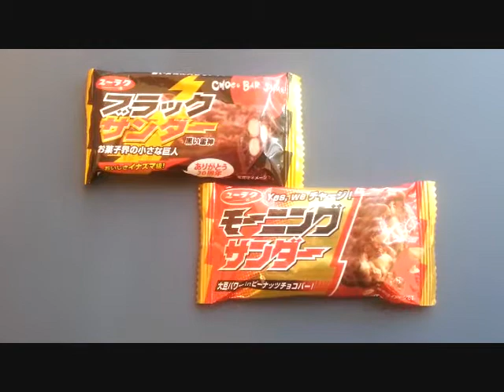ブラックサンダー モーニングサンダー Black Thunder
ブラックサンダー　モーニングサンダーを食べてみました。結構違いがありますｗ